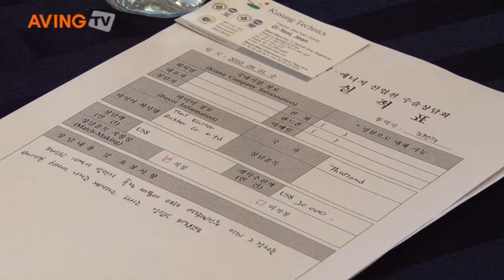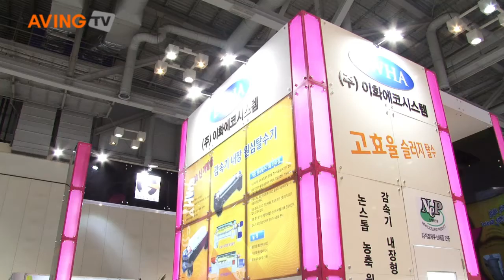컨벤션홀바이어상담